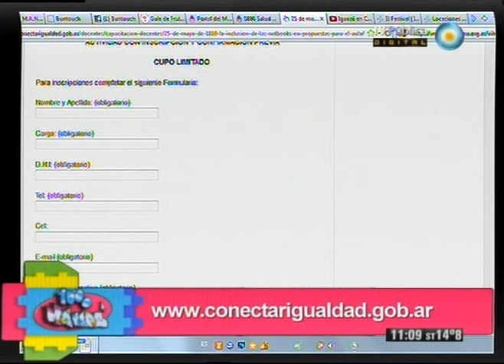1000 manos - 21-05-12 (5 de 6)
Hacemos un portapapeles artesanal; cocinamos un exquisito bizcochuelo marmolado; visitamos Casa Manu y conocemos la historia de la asociación solidaria; diseñamos en pocos pasos un collar muy original; y hablamos de la libertad con Dario Sztajnszrajber.